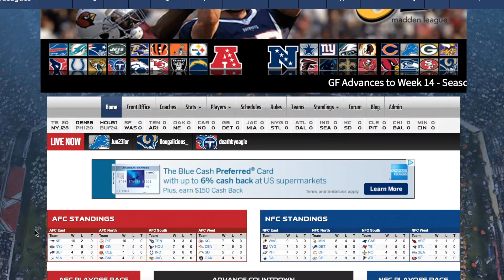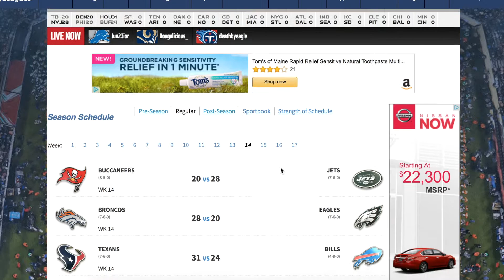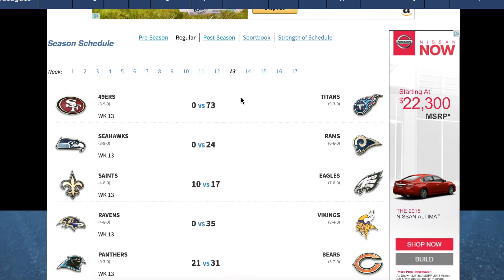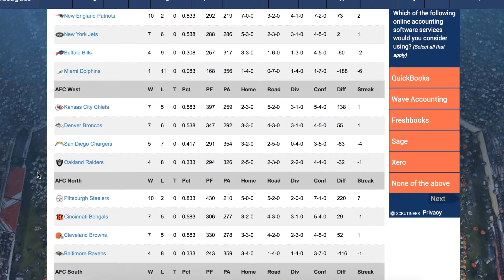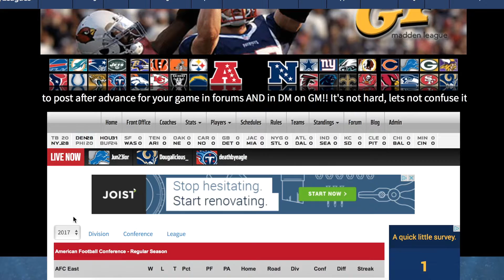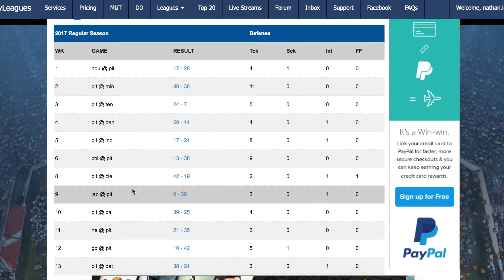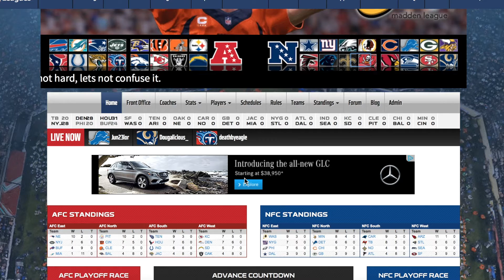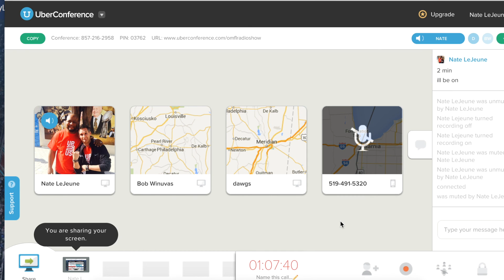GF Press Pass Live Podcast #17 - Wk 11 through 13 - Season 3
GF Press Pass Podcast #17 - Wk 11 through 13 - Season 3

Listen as Nate, Win and Dawgs catch you up in the GFML. We take a look at upsets in Week 13, great match-up's, winners/losers, Players of the Week, Who's going to make the playoff's and who's done. Another great episode of Press Pass Live.